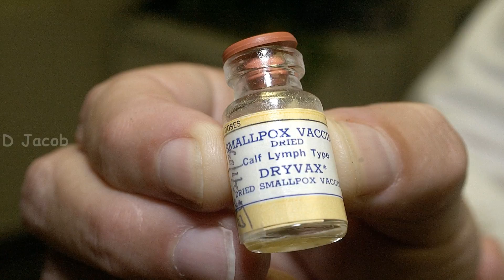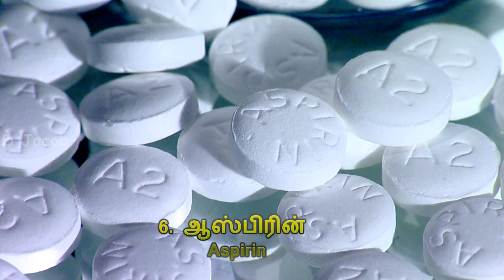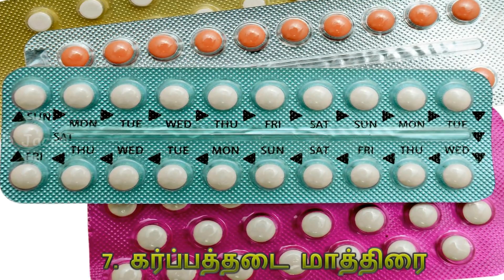உலகை மாற்றியமைத்த டாப் 10 மருந்துகள்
பல மில்லியன் உயிர்களை காப்பாற்றிய டாப் 10 மருந்துகள்

மனித இனம் இவ்வளவு வேகமாக அதிகரிக்க காரணம் உயிர்கொல்லிகளை எதிர்த்து போராடும் வல்லமை கொண்ட சில அரிய மருந்துகளை கண்டு பிடித்ததால். சில நூற்றாண்டுகளுக்கு முன்னர் சில உயிர் கொல்லி நோய்களால் கோடி கணக்கான மக்கள் கொத்து கொத்தாக செத்து மடிந்தனர். இதனால் மனித இனமே அழிந்து போகும் சூழல் உருவாகியது. ஆனால் அந்த நோய்களை குணப்படுத்தும் மருந்துகள் கண்டுபிடித்த பிறகு பெரும் உயிரிழப்புகள் தவிர்க்கப்பட்டு மனிதர்கள் பல காலம் உயிரோடு இருக்கும் திறன் பெற்றனர் அப்படி மனித உயிர்களை பெரும் நோய்க்கொல்லியிலிருந்து காப்பாற்றிய 10 முக்கிய மருந்துகளை பற்றி தெரிந்து கொள்வோம்